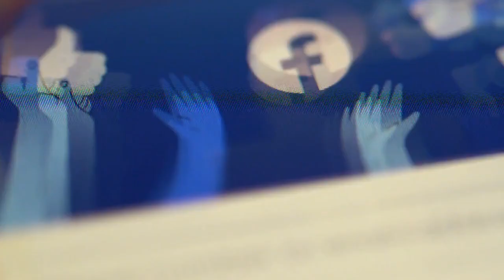Social Media Marketing for Home Inspectors: Boosting Your Business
| Home Inspector Marketing | Home Inspector Help

Unlock the potential of social media marketing for home inspectors and elevate your business to new heights! In this comprehensive video, we delve into the nuances of leveraging social media platforms to amplify your visibility, engage with your target audience, and generate more leads for your home inspection business.

Discover the secrets of home inspector marketing and learn how to craft compelling content that resonates with your audience. We'll guide you through the essential strategies of home inspection social media marketing, showing you how to create impactful campaigns that capture attention and drive engagement.

Whether you're a seasoned home inspector looking to enhance your online presence or just starting out in the industry, this video is packed with invaluable insights and tips. From understanding the best practices in home inspection marketing to exploring innovative ways to attract home inspection leads, we've got you covered.

Dive into the world of home inspector marketing secrets and uncover the strategies that can set your business apart. Learn how to effectively utilize your home inspector website to showcase your expertise, build trust with potential clients, and convert visitors into loyal customers.

Embarking on a home inspection business journey? Get all the knowledge you need on how to start a home inspection business, including marketing tactics that align with your goals and resonate with your target market. Plus, we'll share proven techniques for marketing for home inspectors, helping you to establish a strong brand and connect with your ideal customers.

Don't miss out on this opportunity to transform your home inspection company through the power of social media marketing. Whether you're aiming to enhance your brand's visibility, engage with your community, or drive business growth, this video is your go-to resource for practical, actionable advice.

Act now to boost your business! to learn more about our services and take the first step towards social media marketing success for your home inspection company.

Are you a home inspector or run a home inspection business? Whether you're considering selling your business, expanding from a one-man shop to a multi-inspector firm, or just starting out after graduating from home inspection school, we're here to help boost your success! Our expertise in home inspection marketing and innovative ideas can promote and market your home inspection business, helping you build and grow effectively.

Struggling to attract more clients? Been in the business for less than 24 months and need a sales boost? Or are you a business opportunity seeker in the home inspection industry? Our tailored strategies in marketing home inspection businesses are designed for you.

We offer comprehensive solutions and systems for all your needs - from individual home inspector marketing to ideas for building your multi-inspector firm. Our goal is to empower your business to thrive in a competitive market.

home inspector digital marketing
home inspector marketing
home inspector seo
home inspection social media marketing
home inspector marketing secrets
social media marketing for home inspectors
home inspection seo
seo for home inspectors
marketing ideas for home inspectors
home inspection newsletter
home inspection marketing ideas
how to get home inspection leads
home inspector advertising
home inspection leads
marketing for home inspection business
home inspection marketing
home inspection advertising
home inspection marketing company